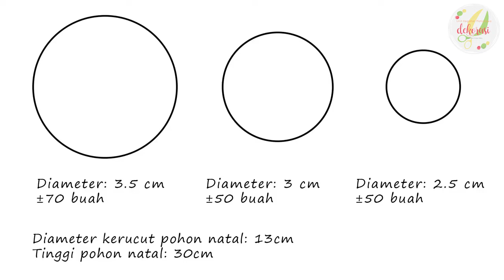3 lembar kertas bisa jadi pohon natal?!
Hari natal sudah dekat cuman belum ada hiasan natal? Punya banyak barang yang tidak terpakai dirumah? Kalian bisa kok membuat pohon natal sendiri dengan bahan yang ada di rumah kalian. Penasaran? tonton terus videonya!